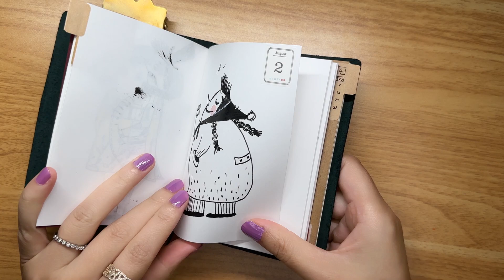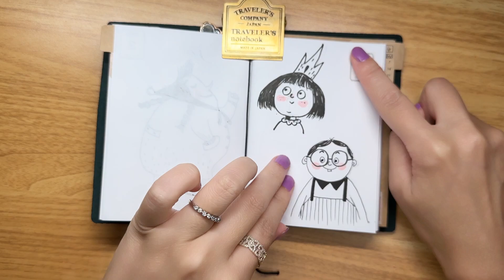Day 7: 5 Minutes Drawing Practice Cute Character五分钟儿童插画练习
Day 7 for a quick and fun 5-minute drawing practice while I am filling my my traveler's notebook. This is a great way to kickstart creativity and add little fun to my journal!